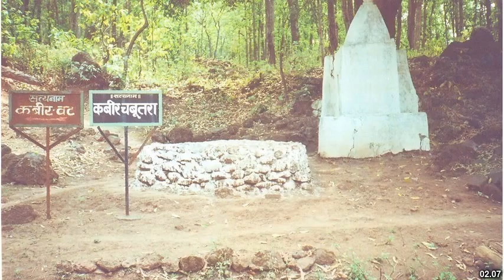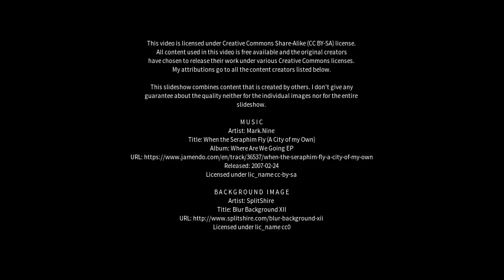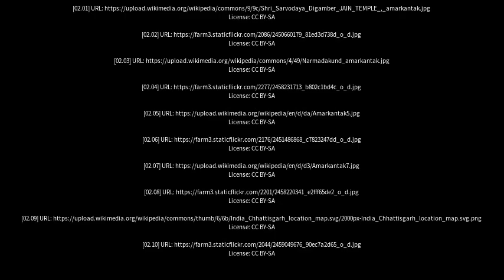Best places to visit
Best places to visit - Amarkantak (India) Best places to visit - Slideshows from all over the world - City trips, nature pictures, etc.